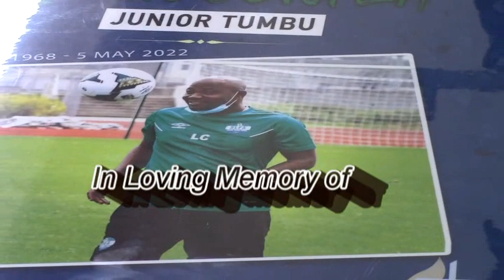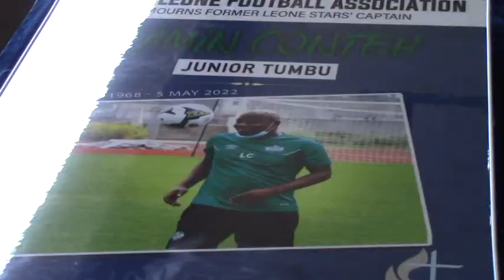The Lost Of Lagen Lamin Junior Tumbu Conteh Rest in peace